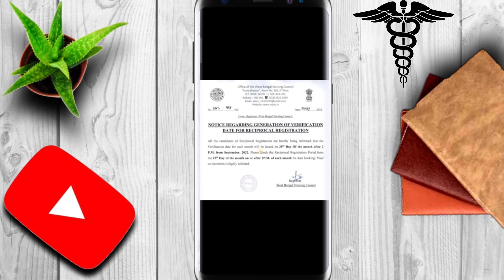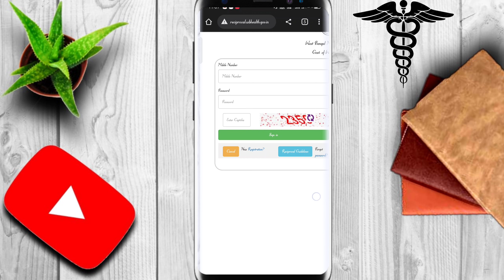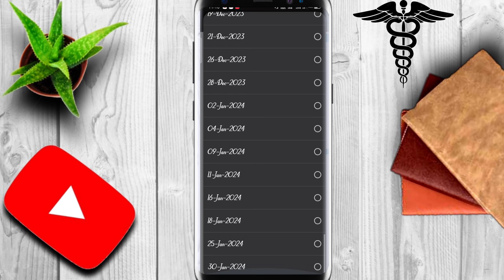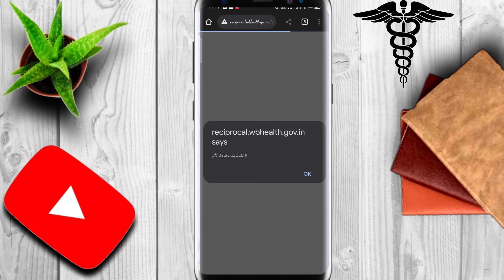How to take date for WBNC Reciprocal Ragistration💎রেসিপ্রোকাল রেজিস্ট্রেশনের জন্য কিভাবে Date নেব?📍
reciprocal registration apply online
reciprocal registration WBNC reciprocal registration online reciprocal
registration reciprocal registration in WEST Bengal reciprocal registration online
reciprocal registration in west bengal online payment for reciprocal
registration WBNC reciprocal registration rale sunne registration registration
one-on-one ub reciprocal reciprocal reciprocal registration aply
online reciprocal registration payment reciprocal WBNC
WBNC reciprocal registration
reciprocal registration
ub cho recruitment 2O23
wbnc reciprocal registration online
wbnc registration
reciprocal registration in uwest Bengal online
nursing registration WBNC
reciprocal registration in west Bengal
WBNC document verification date
online ub reciprocal
cho recruitment 2023
WBNC cho document verification 2023
WBNC cho document verification 2022
important topic for staf nurse interview
mountains santra
domestic nursing
WBNC new update
west bengal nurse recruitment interview questions
WBNC staff nurse recruitment 2022
WBNC online form
ub staff nurse vacancy.
2022
interview questions for staff nurse
staff
nurse interview questions answer
staff nurse interview
WB sta nurse interview
interview call letter WBNC staff nurse
stef
nurse interview questions & answers 2022
staf nurse interview WBNC
WBNC staff nurse interview 2022
staf nurse interview questions
monastic
cho new
update
cho new recruitment
WBNC cho online application
WB heath recruitment 2023
nursing
WBNC  reciprocal registration rules
WBNC reciprocal
WBNC reciprocal registration aply online
pharmacist
WBNC pharmacist recruitment 2022
WBNC  vacancy update
cho document verification proces 2023
cho vacancy 2023
payment for reciprocal registration
WBNC reciprocal registration online apply
cho form flup 2023
qnm nursing
online fee reciprocal of WBNC
bsc nursing
post basic us bsc nursing
bse nursing course after qnm
post basic bse nursing value
staf nurse interview date
post basic
cho document verification west bengal
nursing course
post basic bsc nursing eligibility
best college for post basic be nursing
staff nurse fom fill up 2O23
WB health recruitment
post basic bsc nursing admission
post basic bsc nursing college
post bsc nursing
staf nurse recruitment marks calculation
pl academy
techno pedia lue
nurse application
nurse recruitment 2023
staff

                          PLEASE